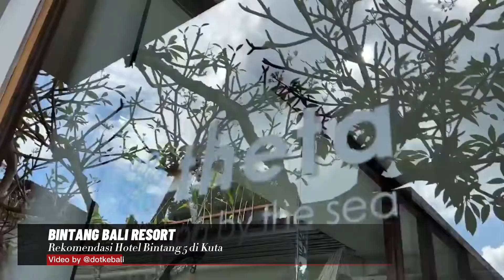Rekomendasi hotel bintang 5 di Kuta “ Bintang Bali Resort”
Bintang Bali Resort, sebuah properti depan pantai di jantung Kuta Selatan, terbenam di lebih dari enam hektar taman tropis. Resor dengan mudah terletak hanya sepuluh menit berkendara dari Bandara Internasional Ngurah Rai dan dalam jarak berjalan kaki ke pusat perbelanjaan

Bintang bali resort ialah hotel berbintang 5 berlokasi di central kuta, lokasinya bersebelahan dengan lippo mall dan juga discovery mall, hotel ini juga berada di tepi pantai. Nikamati fasilitas seperti swimming pool, spa, tennis, Gym dan Restaurant dengan view sunset

Untuk informasi lebih lanjut & reservasi, mohon hubungi @dotkebali